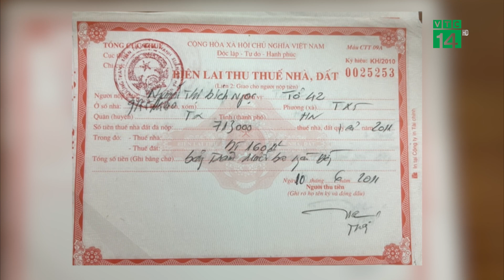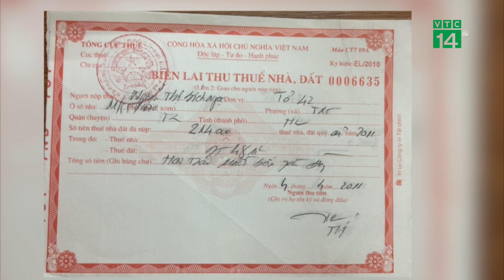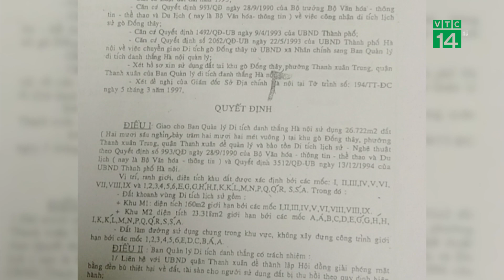Hàng trăm hộ dân lo lắng phải di dời khi dự án bỏ không 25 năm tái khởi động| VTC14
VTC14 |Mới đây UBND Quận Thanh Xuân, TP Hà Nội thực hiện dự án đầu tư tôn tạo di tích lịch sử Gò Đống Thây, tại khu vực phường Thanh Xuân Trung. Việc triển khai thực hiện dự án buộc phải di dời hàng trăm hộ dân đang sinh sống trên phạm vi của dự án. Bất ngờ trước Quyết định thực hiện dự án và thu hồi đất cũng như hồ sơ pháp lý của dự án đang khiến hàng nghìn người dân bất an.